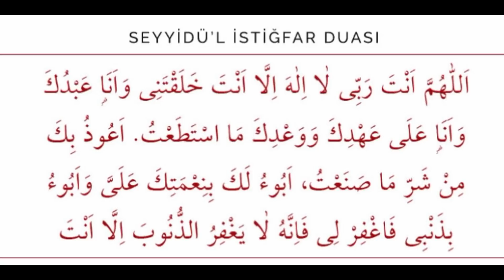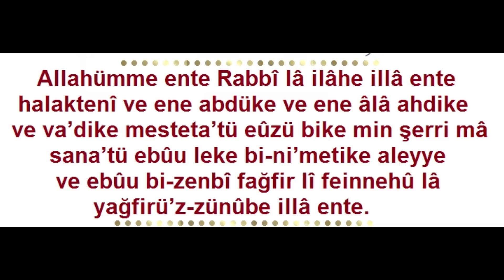BUNU OKUYUP ÖLÜRSEN KESİN CENNETTESİN ! SEYYİDÜL İSTİĞFAR - Hüseyin ÇEVİK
ARAPÇA VE TÜRKÇE OKUNUŞLARI VİDEOMUZUN SONUNDA MEVCUTTUR.
BUNU OKUYUP ÖLÜRSEN KESİN CENNETTESİN ! SEYYİDÜL İSTİĞFAR -